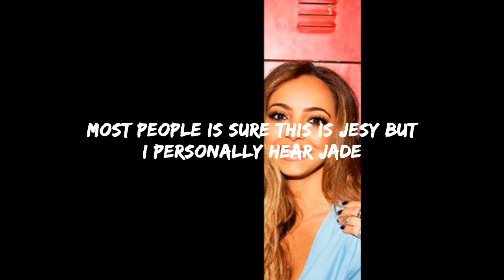Little Mix - "Black Magic" - Lead & Background Vocals & Adlibs